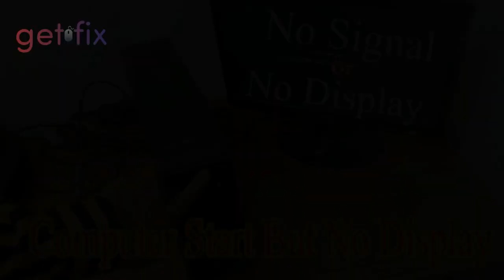computer start but no display no signal or no display problem